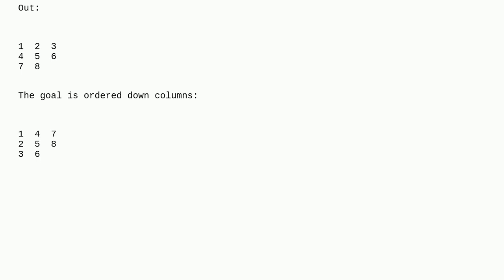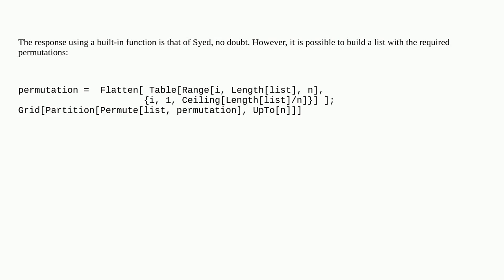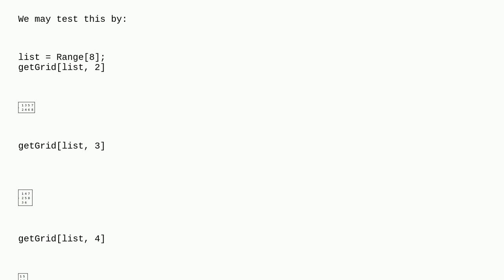Mathematica: How to Partition List into sublists so that it orders down columns when placed into ...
How to Partition List into sublists so that it orders down columns when placed into a Grid instead of across rows

A special thanks goes out to the awesome community

  output-formatting sorting list-manipulation grid-layouts